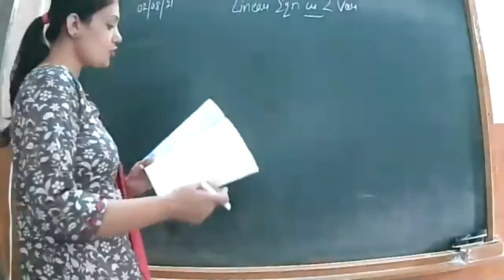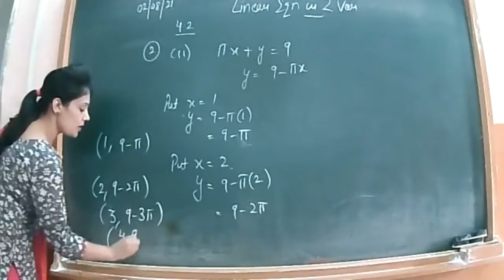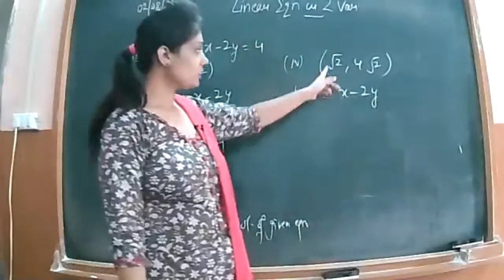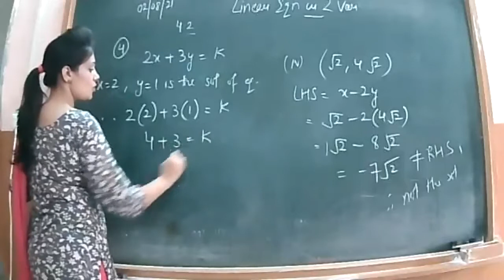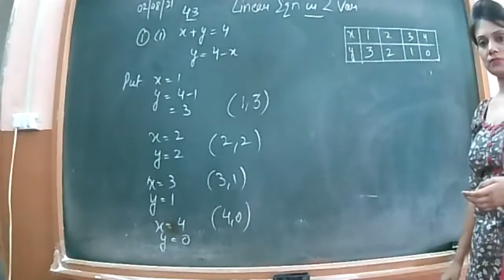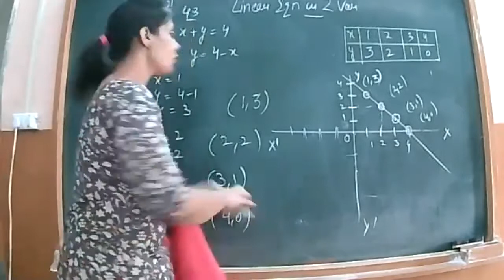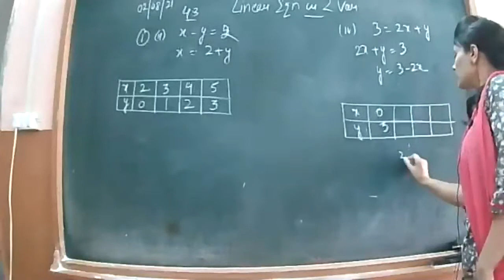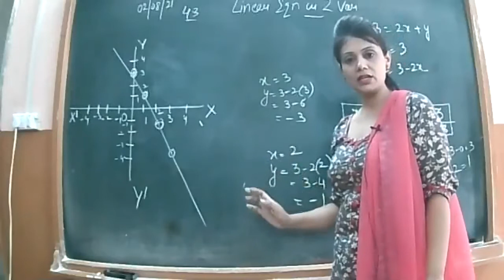02-07-2021 MATHS IX A